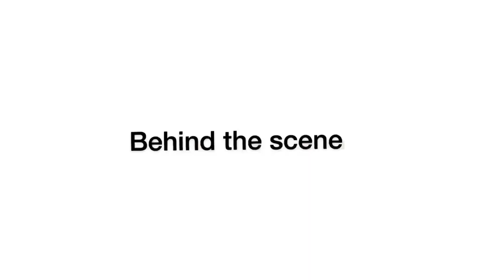Couple whisper challenge !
Tibetan couple/ whisper challenge/ quarantine vlog/ 2020